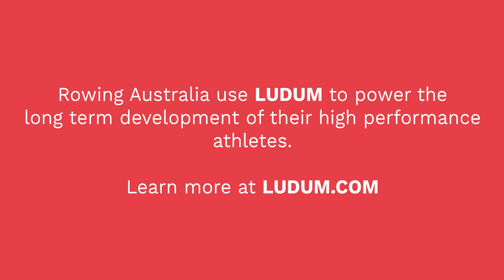Rowing Fitness: is a 2000m or a 30min Rowing Machine Test a better measure?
What's the better measure of rowing fitness, a 2k test or a 30min test. And what impact will tapering for tests have on your training throughout the season?

In this video Dr Tony Rice the Rowing Science Lead for Rowing Australia tells us his thoughts.

Ludum is the training management and performance analysis tool for teams.

Top coaches rely on Ludum to keep winning and achieve better results through the power of performance data, better organization and smooth communication.